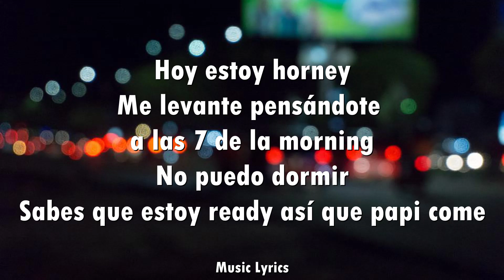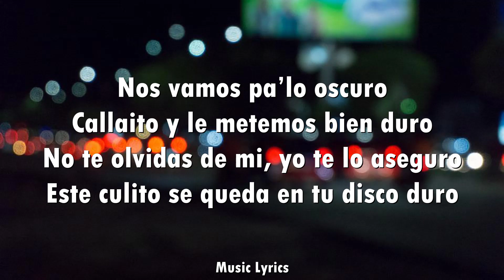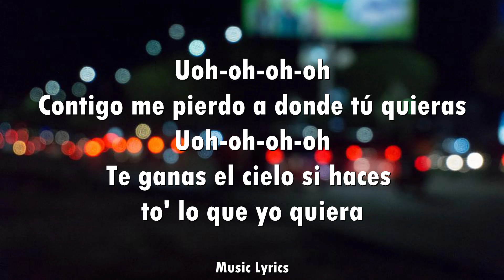Natti Natasha, María Becerra - Lokita (Letra)